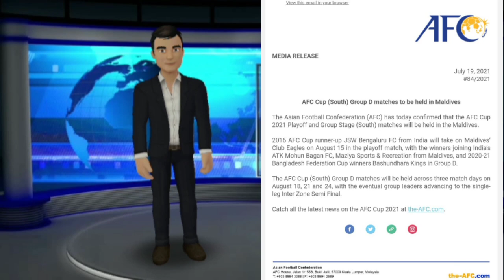📌AFC Cup Confirmed in August🤩Confirmed Dates😍|| ATK Mohun Bagan Players Coming To Kolkata This Week💥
📌AFC Cup Confirmed in August🤩Confirmed Dates😍|| ATK Mohun Bagan Players Coming To
Kolkata This Week💥

AFC Cup
AFC Cup 2021
atk mohun bagan
AFc Cup group D
Bengaluru Fc